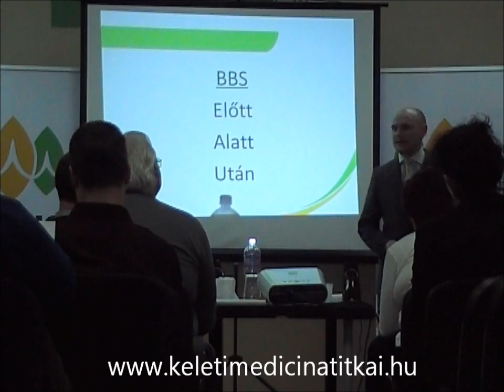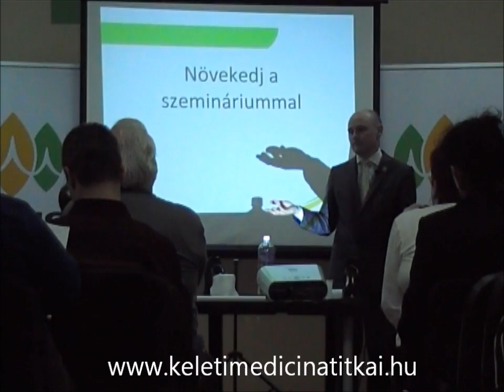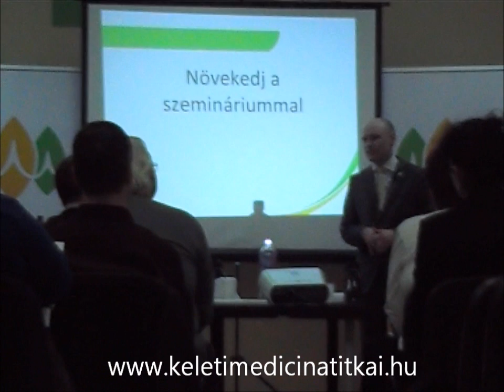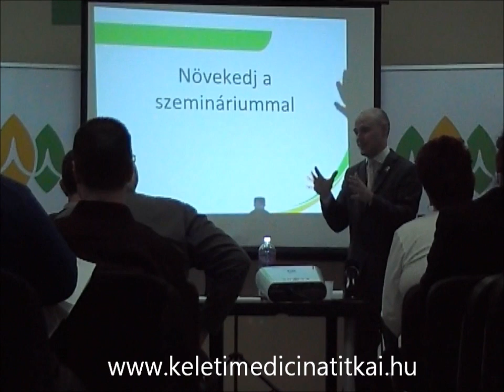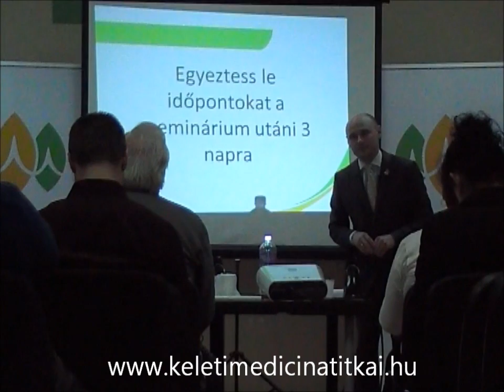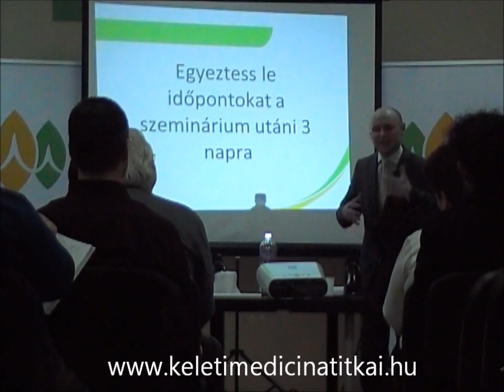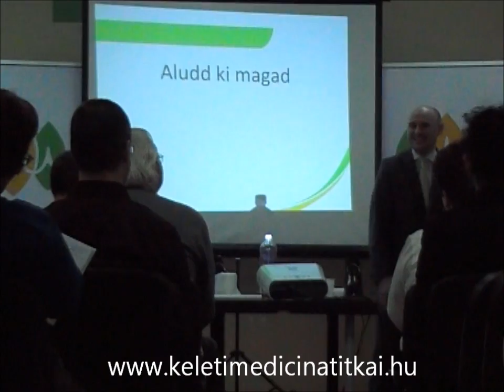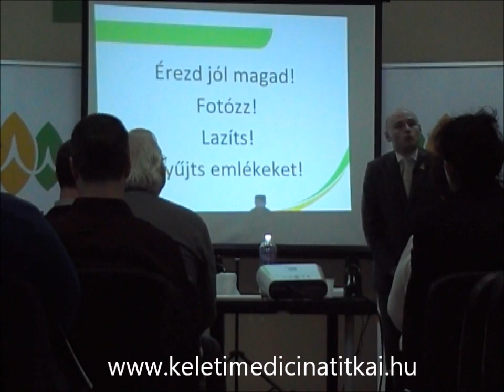Tiens MLM Akadémia részlet 4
Tiens MLM Akadémia: Sikerszisztéma bevezetése